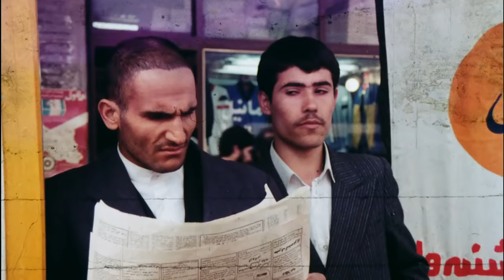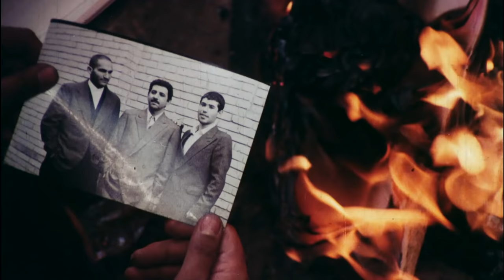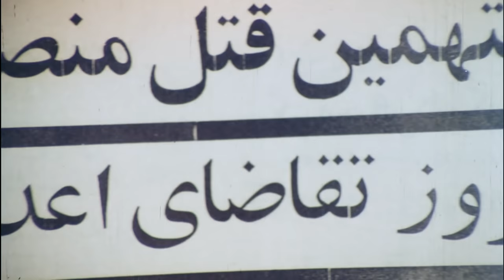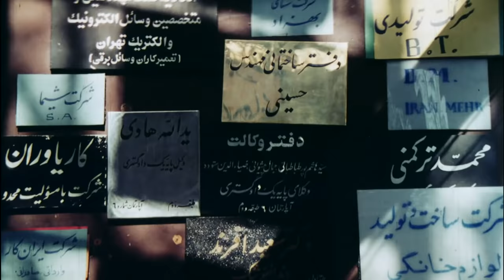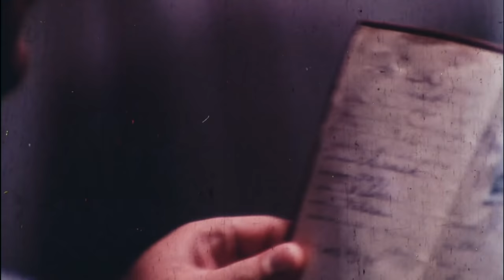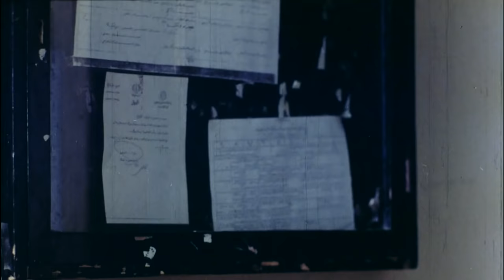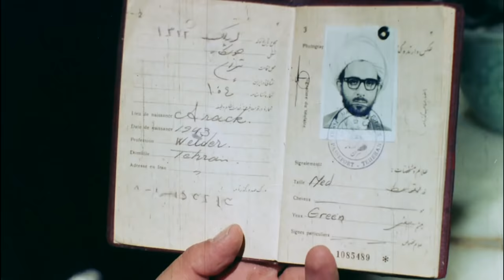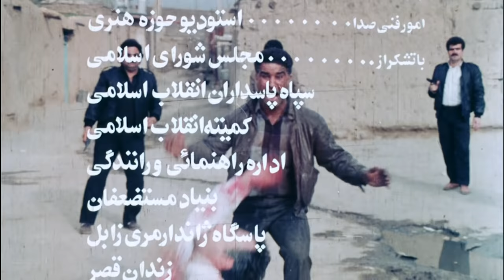فیلم فارسی قدیمی تیر باران | Film Irani Tirbaran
داستان فیلم سینمایی ایرانی تیر باران
در بهمن ماه سال 1343 محمد اندرزگو به همراه چند تن دیگر روبروی ساختمان مجلس منتظر می شوند تا حسنعلی منصور را ترور كنند. ترور انجام می شود، اما.

درباره فیلم سینمایی  تیر باران
فیلم سینمایی ایرانی تیر باران به کارگردانی علی اصغر شادروان در سال 1365 ساخته شده است. این فیلم سینمایی محصول کشور ایران و در ژانر خانوادگی و اجتماعی می‌باشد.
 در این فیلم ایرانی جدید مجید مجیدی، جعفر دهقان، رضا چراغی، عطاءالله سلمانیان، ناصر فروغ و مسعود نیکنام به هنرمندی پرداخته‌اند.
عوامل فیلم ایرانی  تیر باران
کارگردان
علی اصغر شادروان
بازیگران فیلم سینمایی  تیر باران
مجید مجیدی
جعفر دهقان
رضا چراغی
عطاءالله سلمانیان
ناصر فروغ
محمد احمدی
حبیب اله رجبعلی
محمود نوروز
مسعود نیکنام
Tir Baran Iranian Movie
story line of this Film Irani Tirbaran
Mohammad Andarzgoo with some others were standing in front of the Parliament Building
General Information about Tirbaran Film Irani
Director: Ali asghar Shadravan
Stars: Majid Majidi, Jafar Dehghan, Naser Foroogh